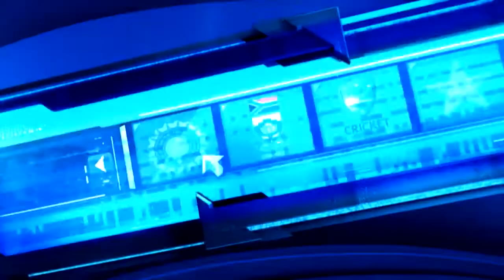Hogg: Gujarat need to go batting heavy